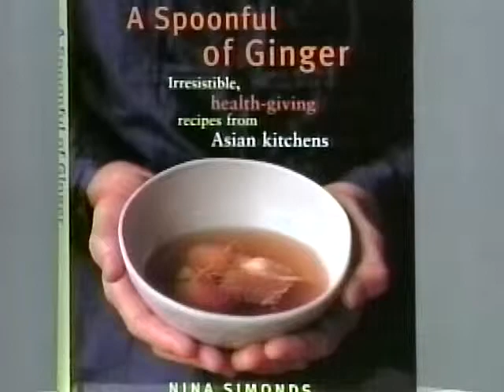Nina Simonds (Cooking w/Ginger) on The Woman's Connection®w/Barrie-Louise Switzen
Nina Simonds on cooking with ginger and the health benefits. Her cook book: A Spoonful of Ginger: Irresistible, Health-Giving Recipes from Asian Kitchens Check it out

The Woman's Connection® (TWC) is a program about events shaping women's lives and helping one gain authentic power on a personal or professional level.  Views expressed are not those of TWC.